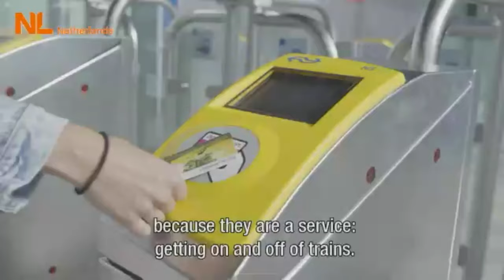DAY 2 -5 DDW2020 Circular Design Lightning Talk - Dries van Wagenberg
Dries van Wagenberg explains the concept of What if Labs where designers and large scale organisations collaborate; the Train Station of the Future